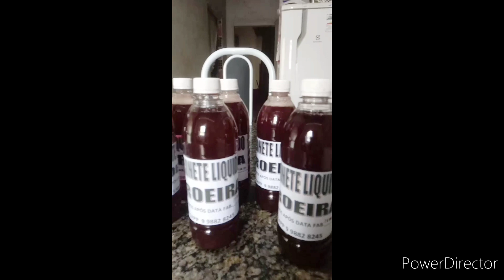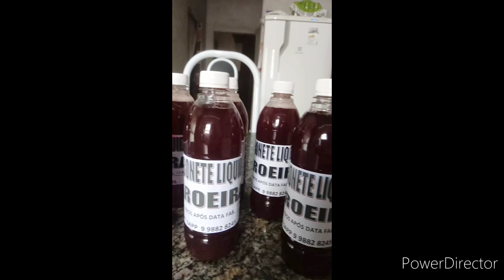ÁLCOOL EM GEL DE UMA FORMA SIMPLES ECONÔMICA E FÁCIL | Casa do Sabão